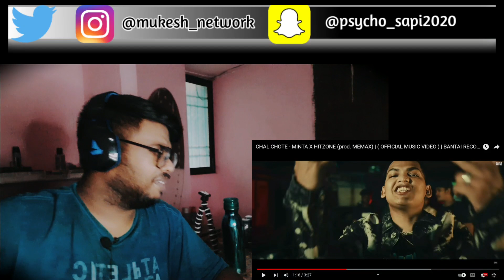Chal Chote REACTION | Minta × Hitzone | Bantai Records